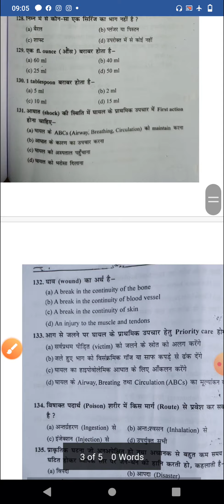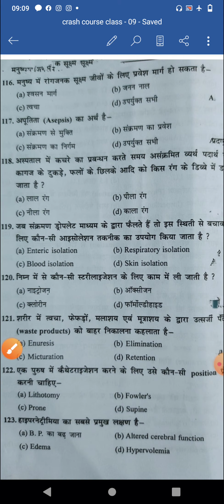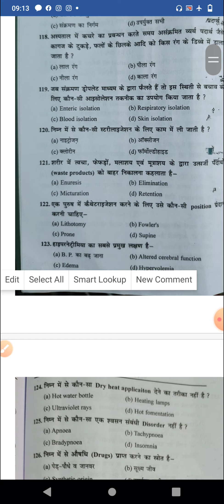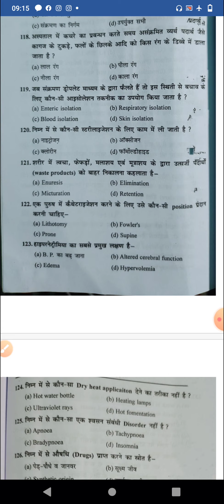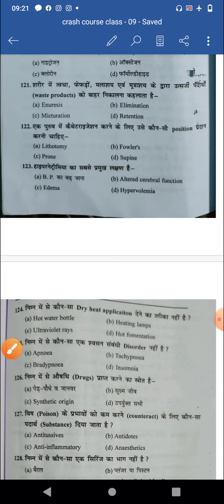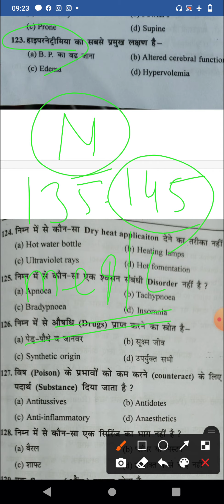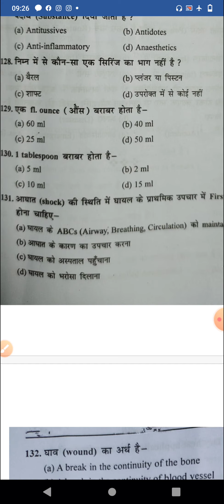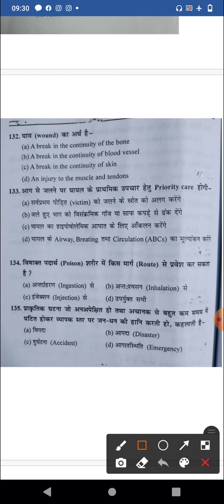Crash course class - 09 ll Sub - FON ll Anm / Gnm & Bsc nursing First Year